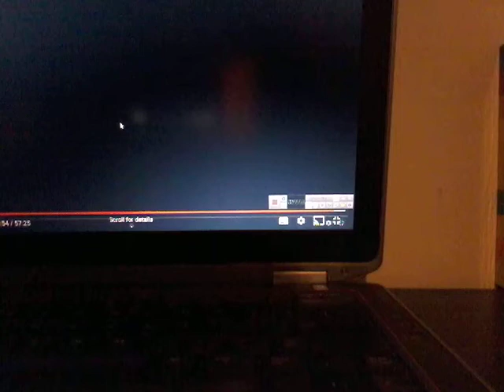The End Of Spongebob